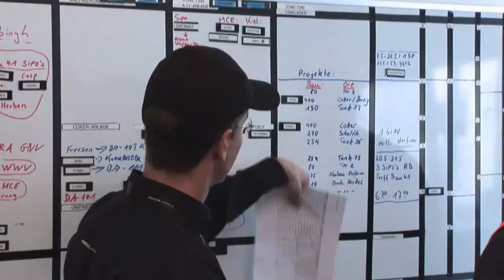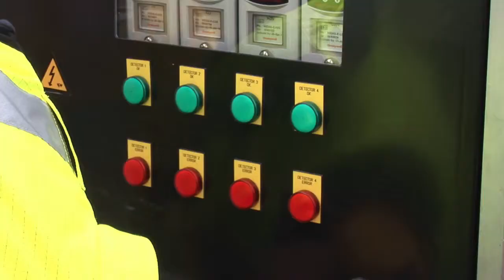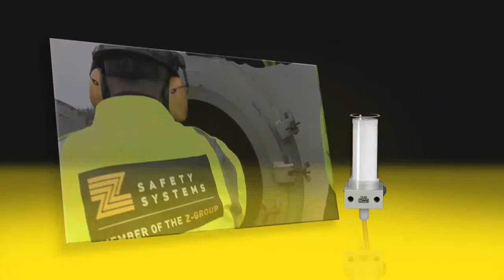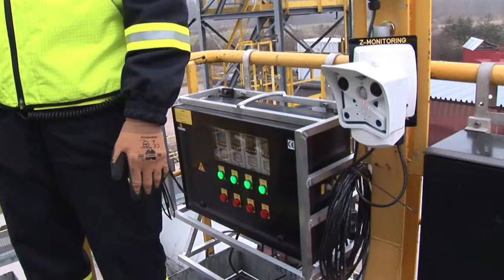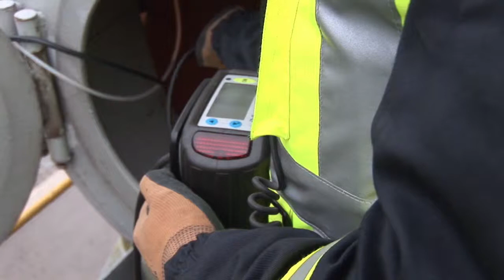Z-MONITORING movie (+intro) | Single Point Monitoring (English version)